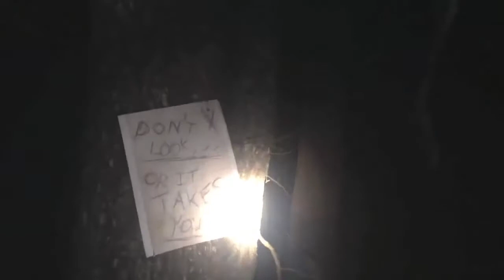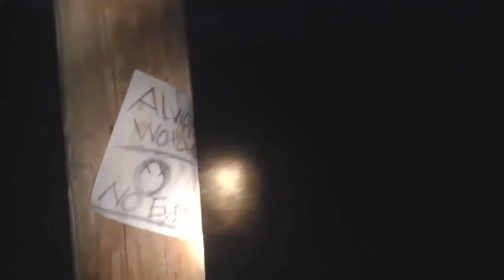Slender - The Eight Pages (Real Life!)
Iskreno usro sam se iako sam znao da nije pravi Slender,ali ipak suma cini svoje :D